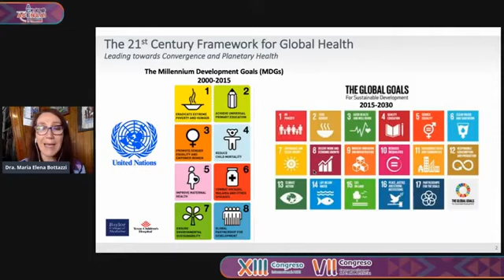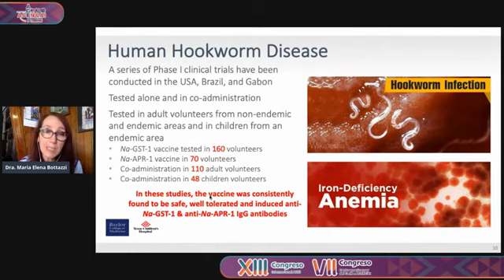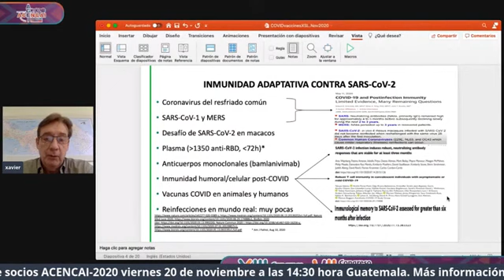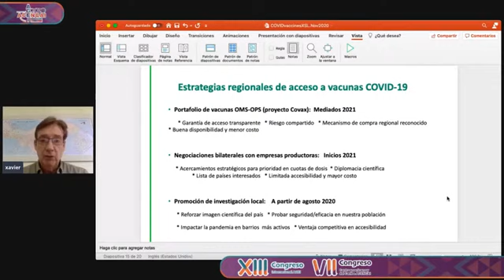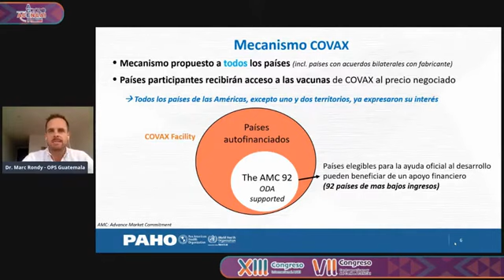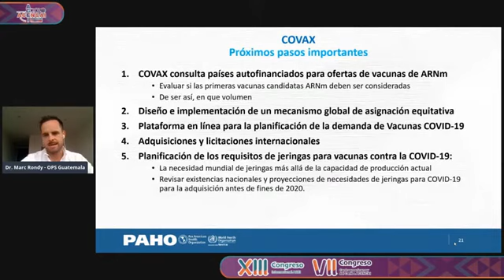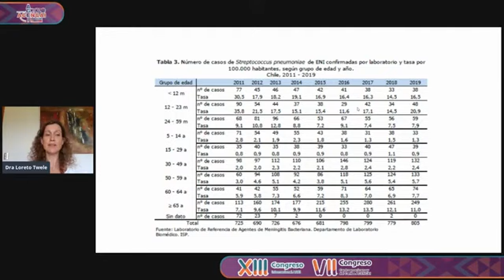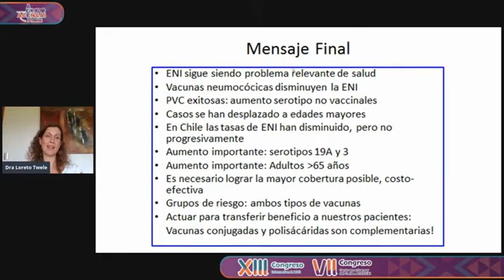Actualización en Vacunas - Bloque 6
-ACENCAI 2020, Una región: Una visión-
VII Congreso Centroamericano y del Caribe ACENCAI y
XIII Congreso Internacional AGEI